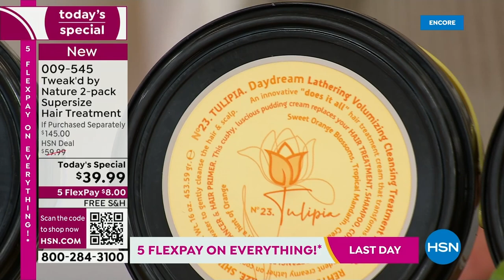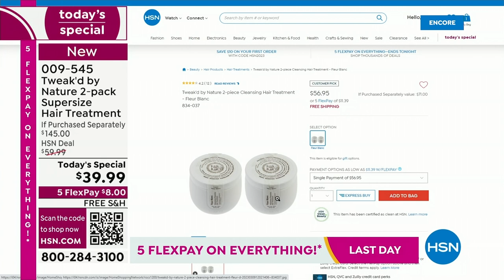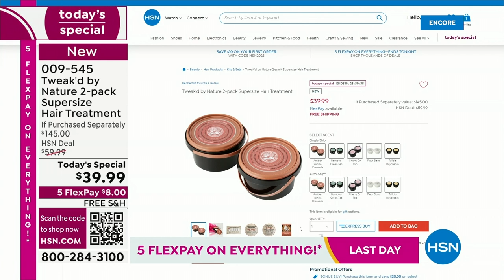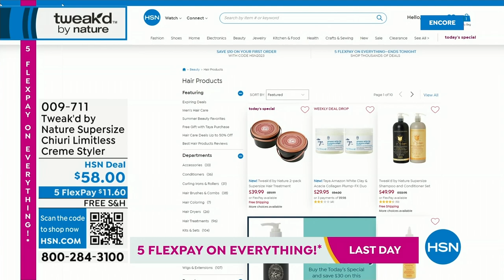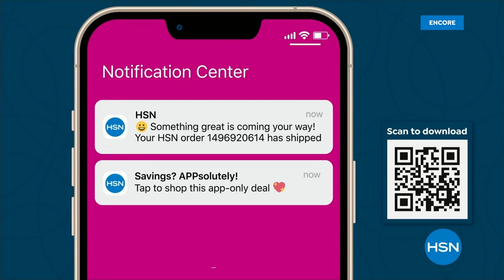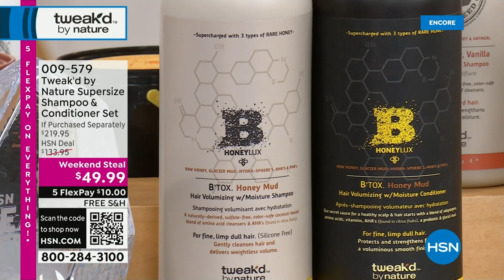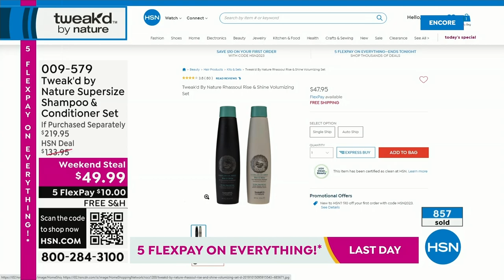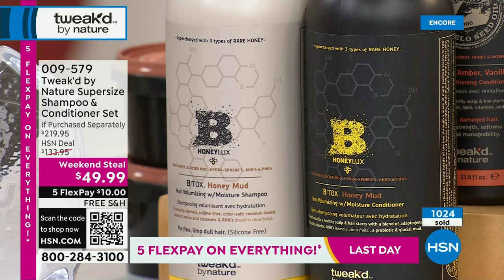HSN | Tweak'd Haircare 9th Anniversary - All On Free Shipping 06.18.2023 - 02 AM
Discover versatile, clean hair treatments for all hair types - all with FREE shipping.